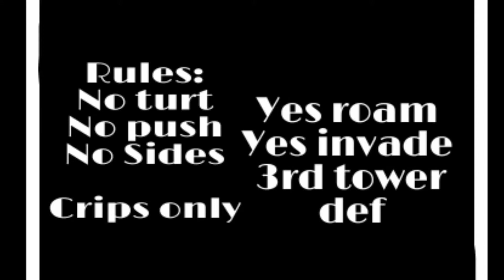Mr Crazy vs 924 Matches ?? He is really strong! I almost lost.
Hii to all Chou User!!! 🔥

Editing app:
Kinemaster

Thank you for all the supports and I promise i keep you entertain ♥️🙏